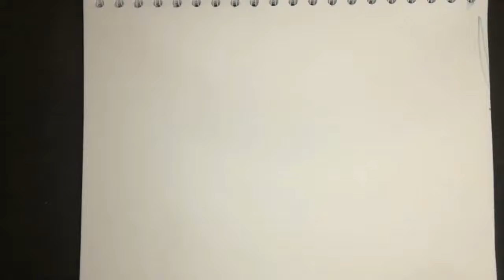LAS MEJORAS ALABANZAS CATOLICAS 2024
LAS MEJORAS ALABANZAS CATOLICAS 2022 ( 3 Horas de música católica)